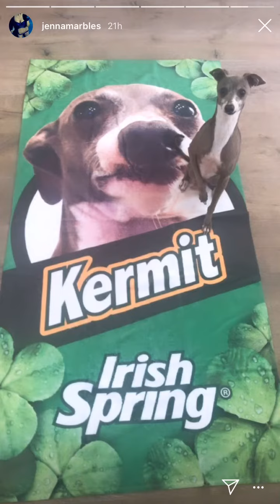Kermit’s Irish Spring Surprise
Jenna’s instagram story from July 19, 2019. happy birthday cumin